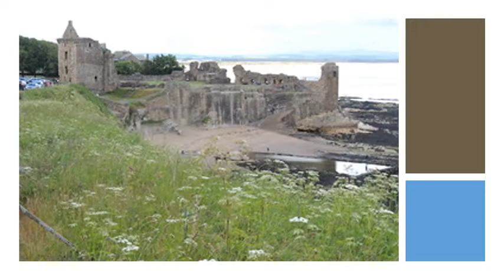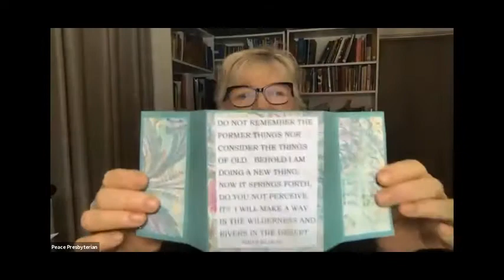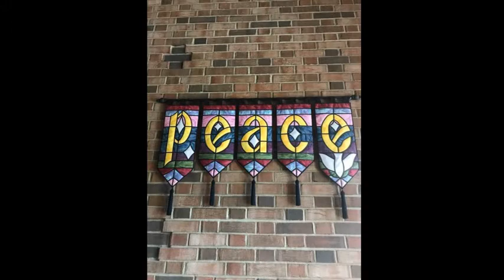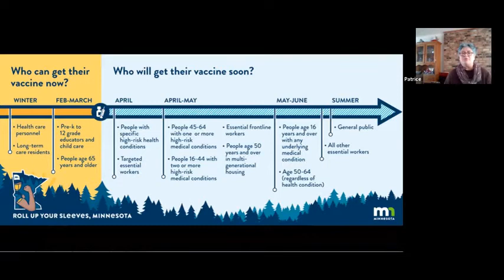Peace Prez February 28, 2021 Service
Pastor Heidi Vardeman
Musician Patrice Meschke
Liturgist Teresa Emde
Tech Guru Kent Hall

Special Music  - "Amazing Grace" sung by Sam Schmeling; photography by Terry Kubista